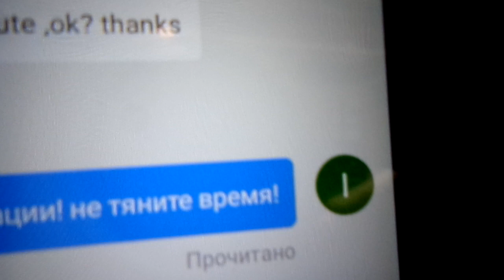Алі Експрес - як мене обдурили або історія суперечки!